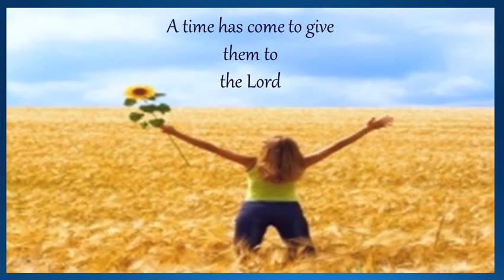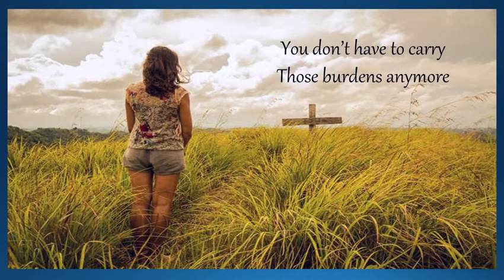There is Room at the Altar for You